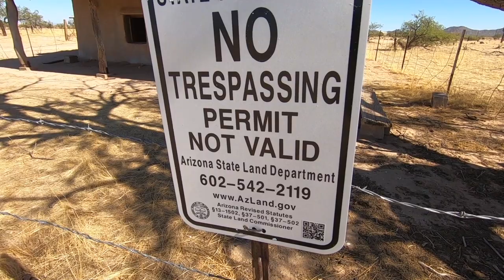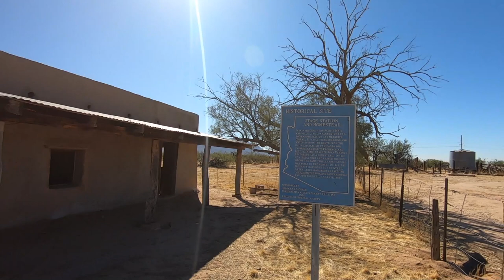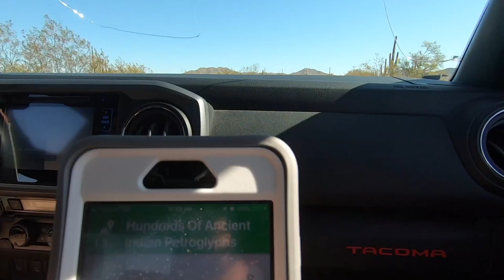SECRET PETROGLYPHS ? nah.. JUST ASK SIRI " the secret is out !! And an 1879 STAGECOACH STOP ADDED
Camera Bag:
GoPro Hero 7
My Drone :